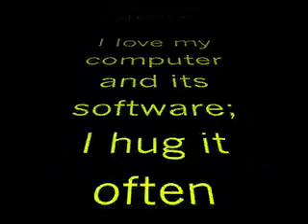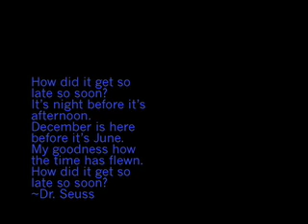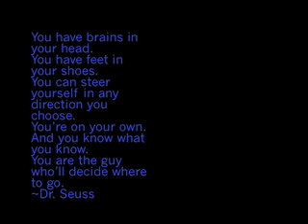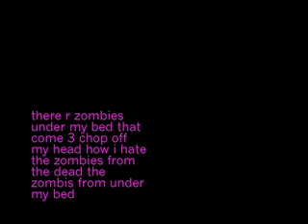kemet.mov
movie for school